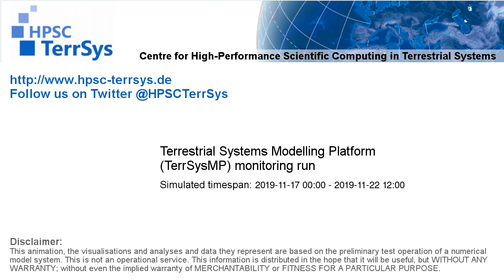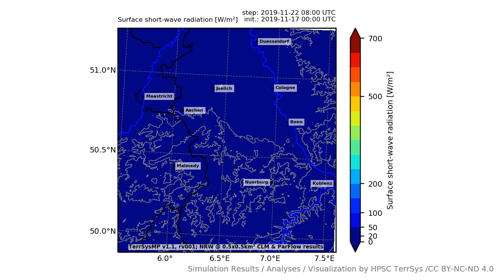TerrSysMP monitoring run 2019-11-17 - surface short-wave radiation - NRW (132h)